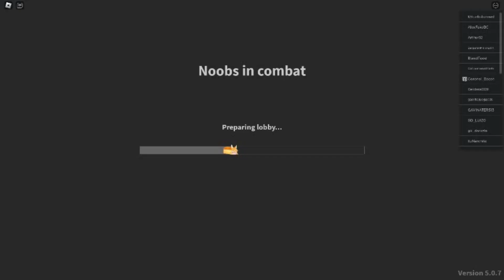Guest war part 2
Set this video to 1080P for highest quality